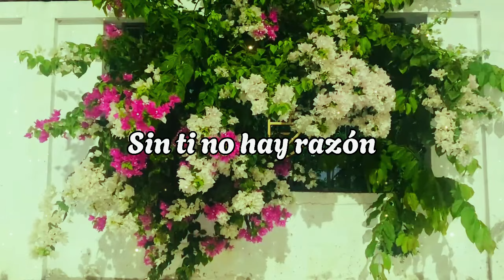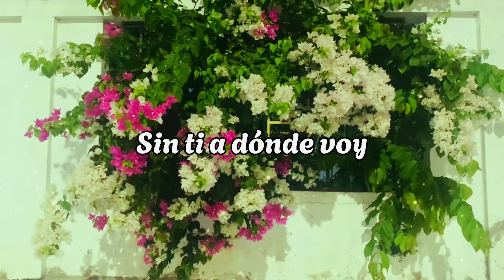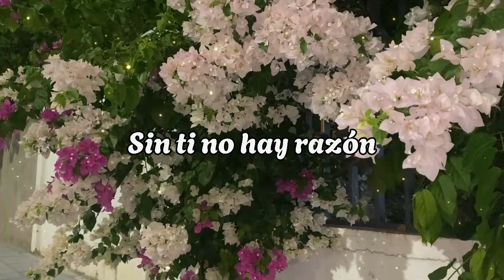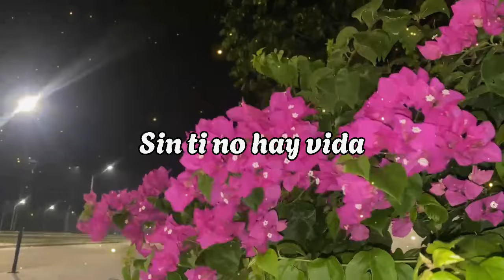Sin Ti Con Letra - Dios Por Favor Esté Con Nosotros